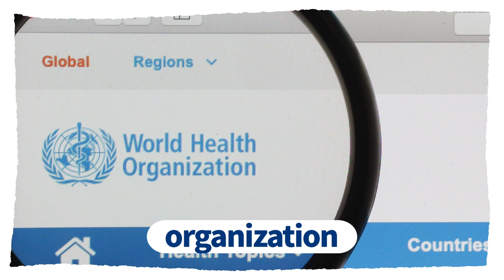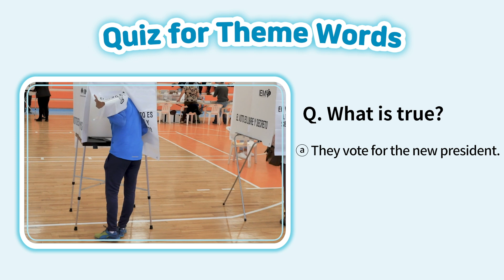VOCA LIVE Advanced Lv1 day18(new)